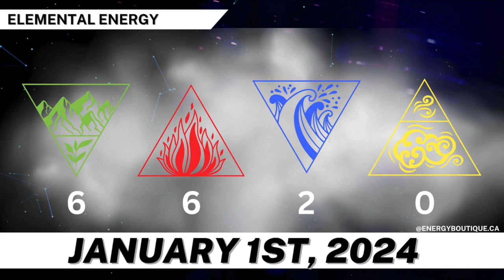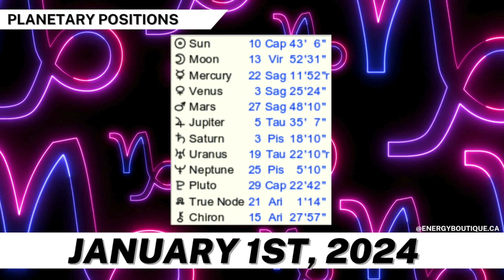ENERGY FORECAST: JANUARY 1ST, 2024